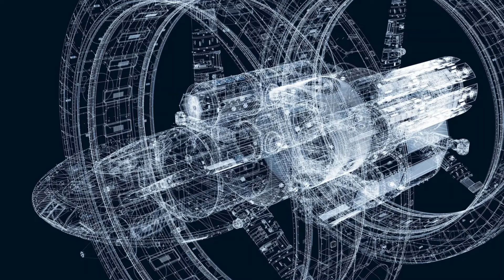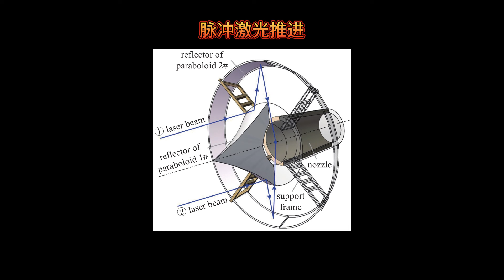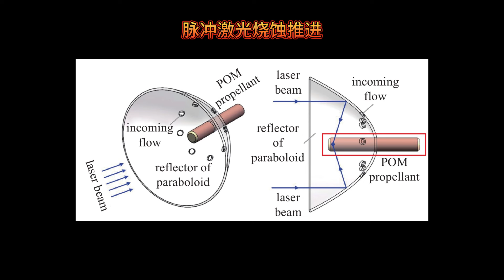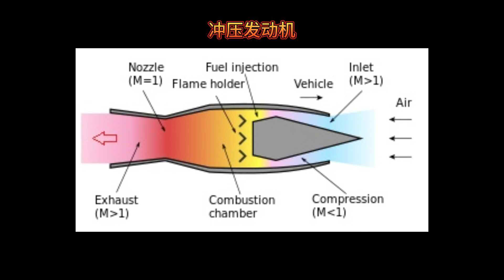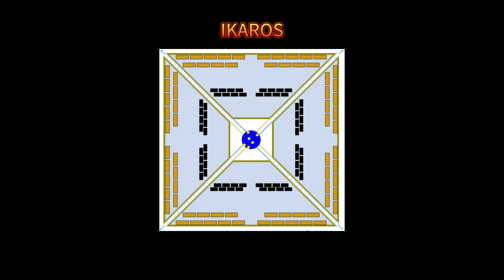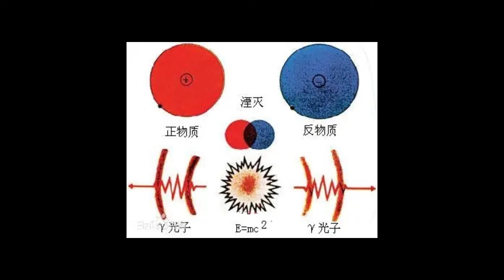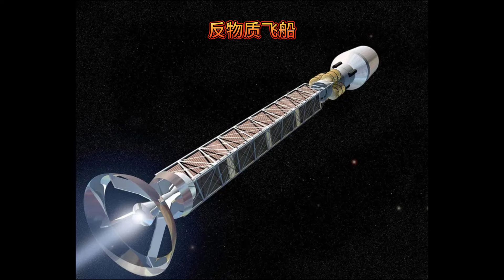脑洞大开的推进方式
程瑾提出用在飞船航线上布置核弹，并在飞船经过时引爆的方式推进飞船。
章北海为了将飞船推进的研究方向转向辐射推进，不惜展开暗杀。
真的没有其它的恒星飞船腿精方式了吗？

并非如此，
让我们一起来看看那些脑洞大开的恒星飞船推进方式设想吧。